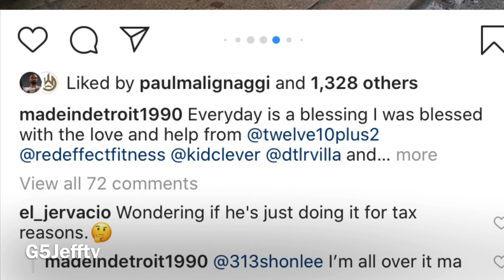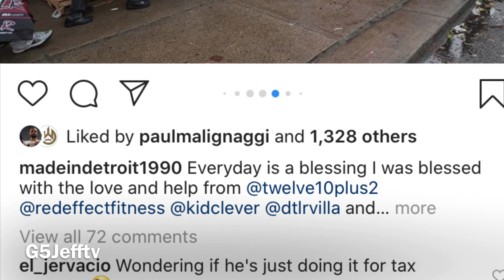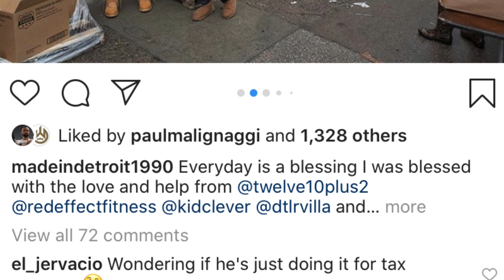Bigger Than Boxing: Tony Harrison Grocery Giveaway In His Home City